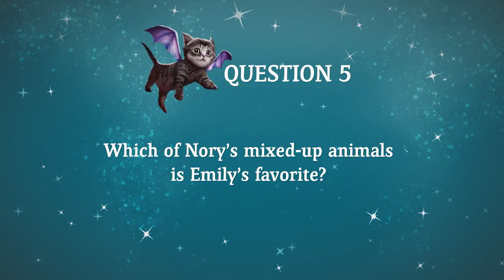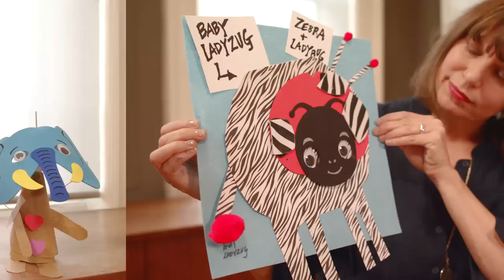Meet the Authors of the Upside-Down Magic Series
What’s a dritten? What happens when you mix-up a puppy and an elephant? How can you create your own mixed-up animals?
Find out when you meet Sarah Mlynowski, Lauren Myracle, and Emily Jenkins, the superstar authors of UPSIDE-DOWN MAGIC, a book series full of misadventures, oddball friends, and wonky magic!